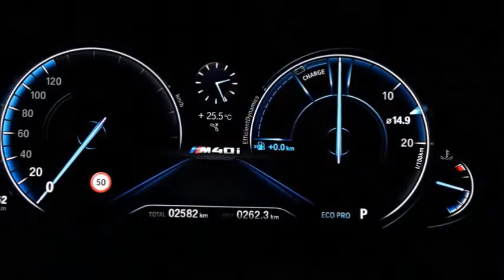WOW 2018 BMW X3 FIRST DRIVE REVIEW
The 3 Series might be BMW’s iconic touchstone, but the X3 is fast becoming its lodestone. The sales figures tell the story. In the nine months through September 2017, BMW sold 32,127 X3s in the U.S. It still sold more 3 Series over the same period—43,215—but it’s the trend, not the number, that’s important: X3 sales were up 3.6 percent year on year while 3 Series sales were down 18.6 percent. And that’s not an anomaly—in 2016 3 Series sales finished 25.5 percent down on 2015 while X3 sales were up 38.4 percent. The center of gravity is shifting at BMW.The third-generation X3 is therefore a critically important new vehicle for the Bavarian automaker. One in three BMWs sold worldwide these days carries an X badge, and BMW clearly expects the X3 to soon supplant the X5 as the company’s most popular SUV, having announced plans to augment production out of Spartanburg, South Carolina, with new X3 assembly lines in South Africa and China opening in 2018. The new X3 is slightly larger and roomier than its predecessor, as you’d perhaps expect, but more importantly, it feels a more mature vehicle to drive, quieter and more composed on the road, and laden with BMW’s latest technology. You can tell this is a product that’s now core to the BMW brand.